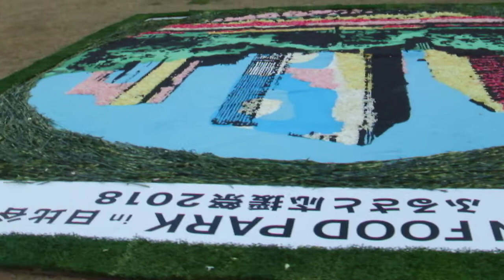DSCF2096東京インフィオラータ20180504日比谷公園